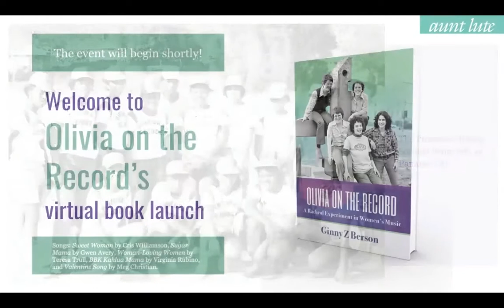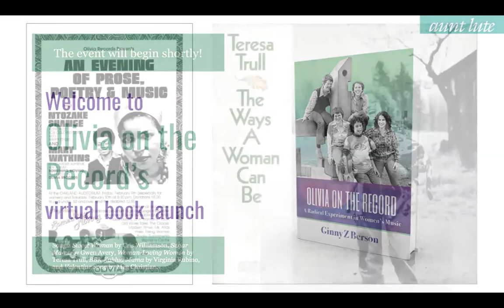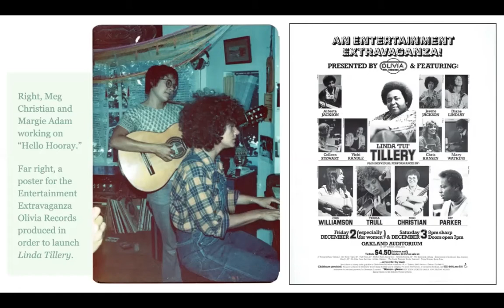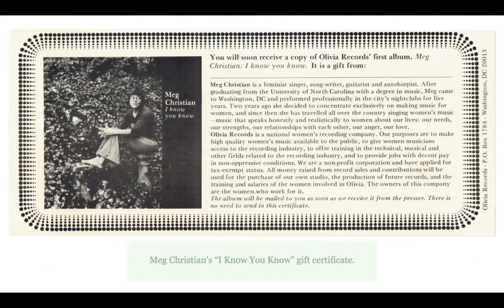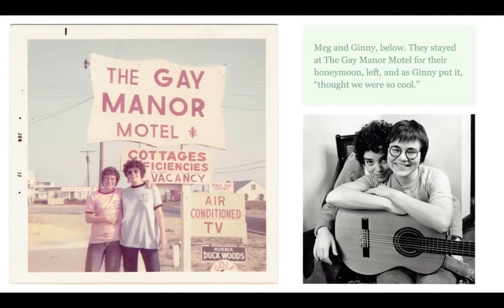Olivia on the Record Book Launch | Aunt Lute Books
On October 24, 2020 Aunt Lute Books hosted our first virtual book launch which celebrated Olivia on the Record by Ginny Berson. The event featured our very own Marketing Director, Emma Rosenbaum, the novelist Achy Obejas, with musical performances by Mary Watkins and Cris Williamson.

Our post on our website which you can find here (  ) provides a copy of the chat from the event as well as more context for the book and answers a few questions we were unable to get to in the event.

ABOUT THE BOOK:
The burgeoning lesbian and feminist movements of the '70s and '80s created an impetus to form more independent and equitable social and cultural institutions—bookstores, publishers, health clinics, and more—to support the unprecedented surge in women's arts of all kinds. Olivia Records was at the forefront of these models, not only recording and distributing women's music but also creating important new social spaces for previously isolated women and lesbians through concerts and festivals.

Ginny Z. Berson, one of Olivia's founding members and visionaries, kept copious records during those heady days—days also fraught with contradictions, conflicts, and economic pitfalls. With great honesty, Berson offers her personal take on what those times were like, revisiting the excitement and the hardships of creating a fair and equitable lesbian-feminist business model—one that had no precedent.

ABOUT GINNY:
Ginny Z Berson is a longtime political activist driven by a longing for justice. She now works as Director of Outreach for World Trust Educational Services, an anti-racist educational organization. She also does racial equity work in her neighborhood as part of Neighbors for Racial Justice.

ABOUT MARY WATKINS:
Mary Watkins, a resident of the Bay Area since 1977, is a pianist, composer, arranger, songwriter, producer and performer creates a unique sound that fuses the elements of traditional jazz, classical, gospel, folk and pop music.

ABOUT ACHY OBEJAS:
Achy Obejas is the author of The Tower of the Antilles, which was nominated for a PEN/Faulkner award, among other honors. Her novels include Ruins and Days of Awe, which was a Los Angeles Times Best Books of the Year. Her poetry chapbook, This is What Happened in Our Other Life, was both a critical hit and a national best-seller.

ABOUT US:
Aunt Lute Books is a nonprofit multicultural women’s press based in San Francisco. For over thirty years, we have been publishing literature that voices the perspectives of women from a broad range of communities.
We have published a number of well-known feminist and lesbian authors, and our bestsellers include Borderlands/La Frontera: The New Mestiza and The Cancer Journals: Special Edition. We invite you to browse our titles to learn more about our diverse collection of books